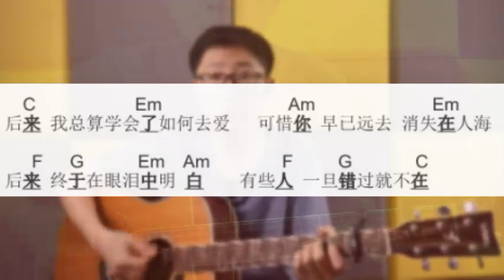用几个简单和弦学会吉他弹唱《后来》，适合吉他初学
用几个简单和弦学会吉他弹唱《后来》，适合吉他初学,本视频由老炮吉他教学原创提供,10次播放,好看视频是由百度团队打造的集内涵和颜值于一身的专业短视频聚合平台